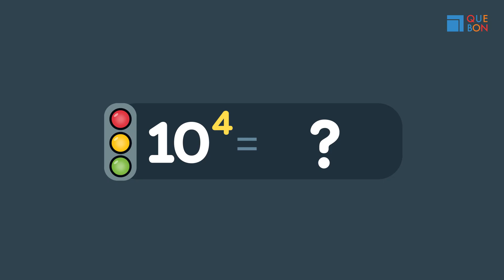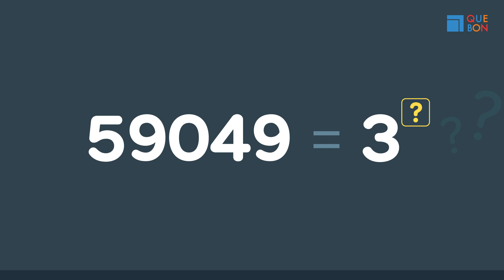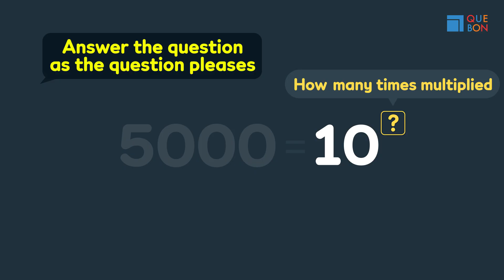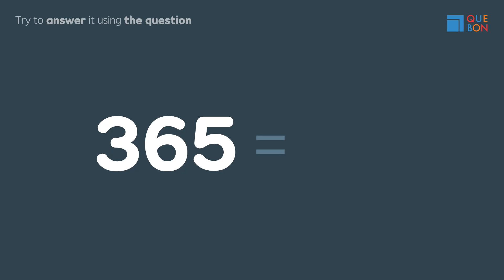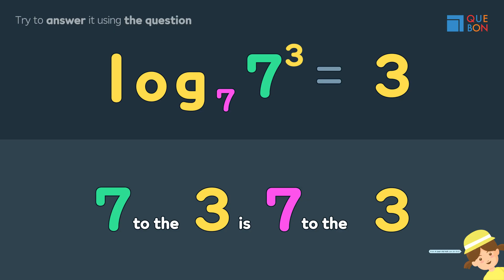Logarithms in 5 Seconds | Even Kids Can Get It!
Most people think logarithms are one of the hardest topics in math.
Too many formulas, too much memorization.

But here’s the truth: log simply means “how many times did you multiply?”
That’s it. Once you see it this way, logarithms become as easy as counting.

This is K-Math — Quebon Math:
teaching math as simple agreements, not endless rules.
Math that kids don’t just memorize, but actually understand.

👉 Stop memorizing. Start understanding. Welcome to K-Math.